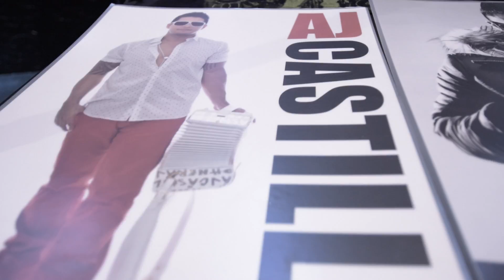AJ Castillo LIVE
Amnesia presents "AJ Castillo" LIVE (official recap video) @ Amnesia Music Hall.
-Shot by The Sharpshooter